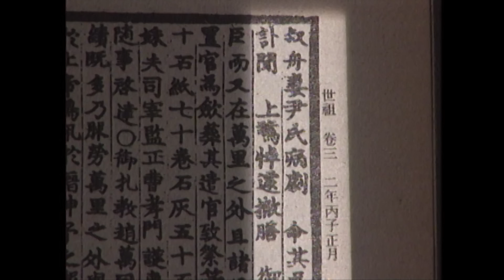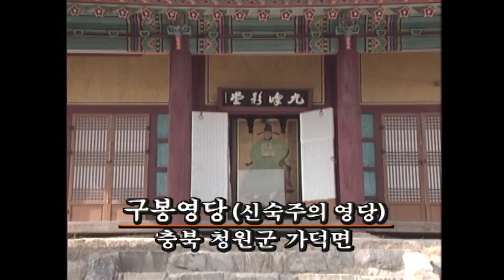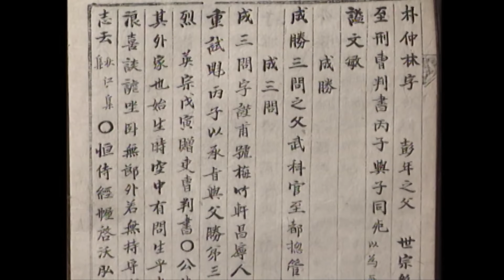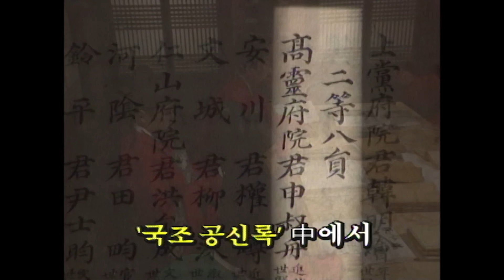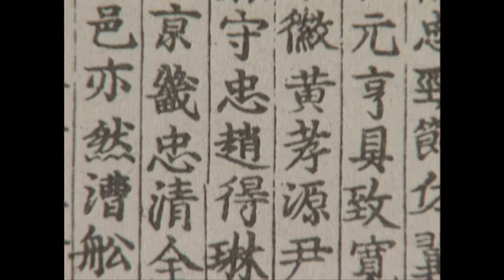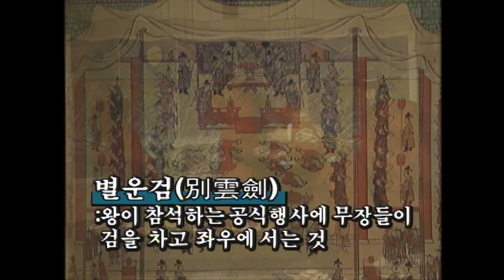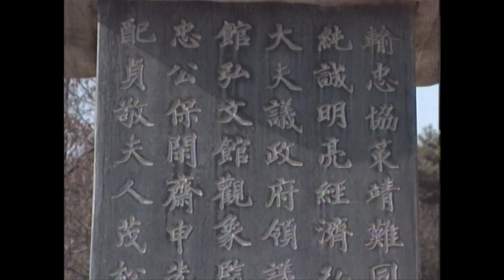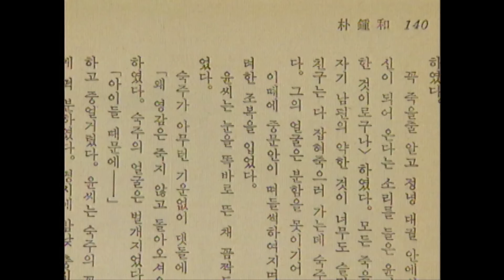KBS 역사의 라이벌 – 성삼문과 신숙주 / KBS 19950218 방송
◼︎ 훈민정음을 창제하는 민족사의 빛나는 업적을 함께 쌓은 학문적 동지인 성삼문과 신숙주는 세조의 등극과 단종 복위운동을 둘러싸고 대립한다.
자신들의 신념에 따라 성삼문은 사육신의 한사람이 되고 신숙주는 세조의 편에 섬으로써 최고의 권위를 누리며 위대한 학문적 업적을 쌓는다.
그런데 오늘날 사람들은 성삼문은 충절의 대명사로, 신숙주는 변절자로 기억하고 있다. 그들에 대한 후세사람들의 이런 평가가 과연 객관적이고 온당한 것인지 두사람의 삶을 재조명해본다. 특히 신숙주의 부정적 평가에 치명적인 구실로 작용하고 있는 신숙주 부인의 죽음에 대한 이야기를 정사라 불리는 기록된 역사와 야사라 불리는 떠도는 역사를 추적해 봄으로써 일반적인 통념과 역사적 진실을 비교해 본다.

역사의 라이벌 16회 – 성삼문과 신숙주 (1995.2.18.방송)